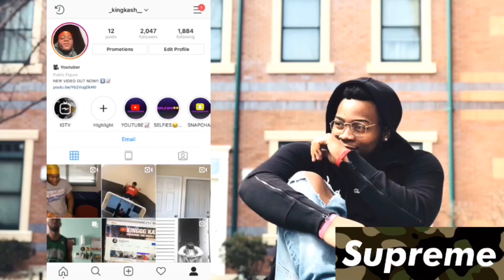KANYE WEST - JESUS IS KING [LITT ALBUM REACTION/REVIEW]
HMMMM... I ACTUSLLY LIKE THIS.. THE PRODUCTION SND THE CHIOR IS WELL PUT TOGETHER BUT LMK WHAT YALL THINK ABOUT THE ALBUM IN THE COMMENT SECTION BELOW!  RUN IT UP! I LOVE YALL FR!!!